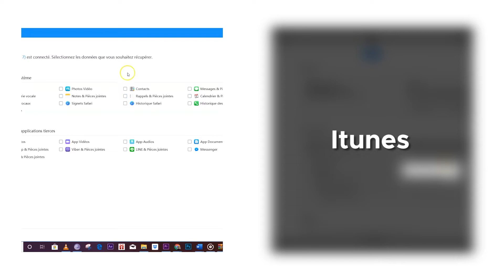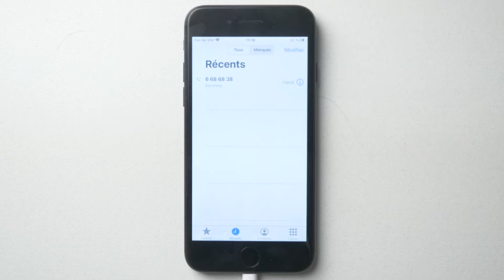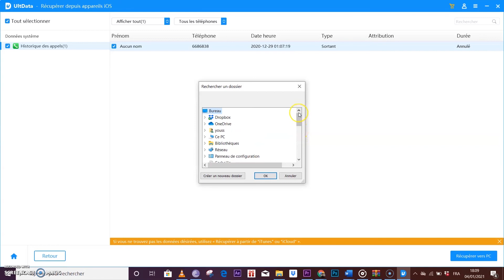[2 Méthodes] Comment récupérer historique appel iPhone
Dans cette vidéo, vous verrez 2 moyens pour récupérer l'historique des appels effacés sur votre iPhone. Pour en savoir plus

En tant que logiciel fiable de récupération de données des appareils iOS, Tenorshare UltData for iOS vous aider à récupérer 35+ types de fichiers, y compris SMS, photos, contacts, WhatsApp, et l'historique des appels, etc. Donc, vous pourrez recourire à cet outil puissant pour retrouver votre historique des appales d'iPhone en un clic.

TimeCode
00:00 Dédut de la vidéo.
00:42 Retrouver l'historique d'apple effacé sur iPhone via iTunes.
01:13 Récupérer l'hitorique des appels sur iPhone avec Tenorshare UltData for iOS.
01:26 Lancez le logiciel UltData, cliquez sur "Récupérer depuis appareils iOS".
01:58 Sélectionnez votre l'hitorique des appels supprimé, puis cliquez sur "Récupérer vers PC".